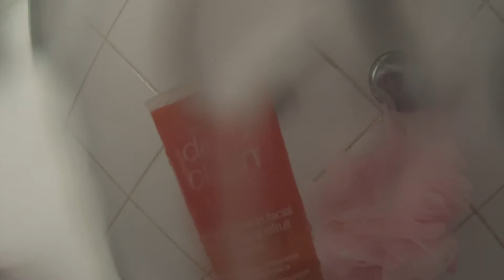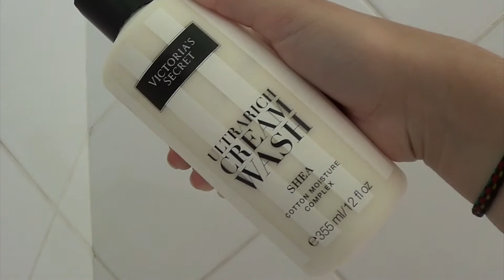MINHA ROTINA DE BANHO | CUIDADOS E PRODUTOS FAVORITOS